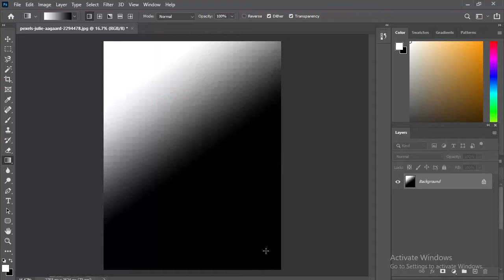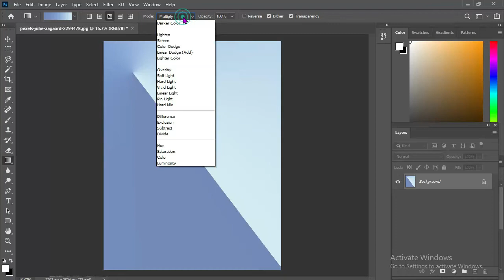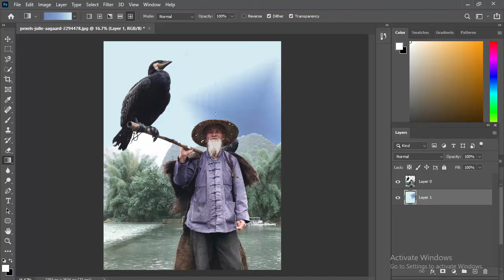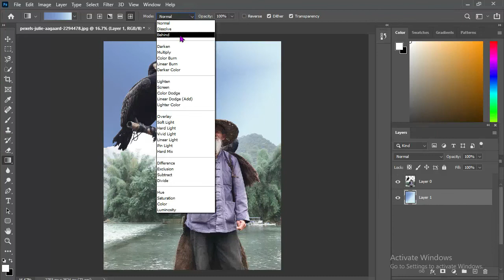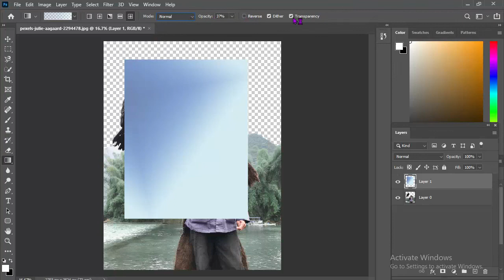photoshop gradient tutorial bangla 2021 | gradient color photoshop | gradient in photoshop cc 2021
How to Use the Gradient Tool in Photoshop | Adobe Tutorial | How to Apply Gradient Overlays Using Layer Styles in Photoshop | Gradients - Adobe Photoshop for Beginners | Fade an Image to Transparent in Photoshop |